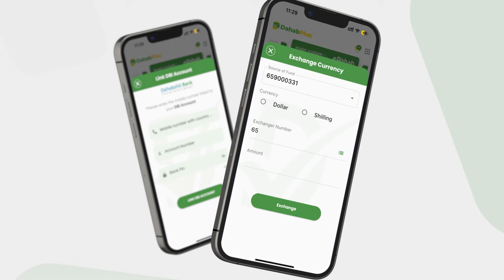Xildhibaan Jeesoow: "Nasiib daro waaye in ilbaabada la garaaco "KUB KUB oo la dhaho yaa ka dhi...".